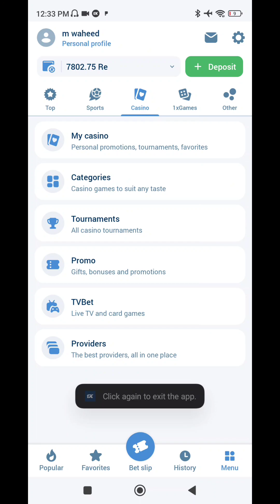Big win xxx lightning roulette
For more information content in my telegram